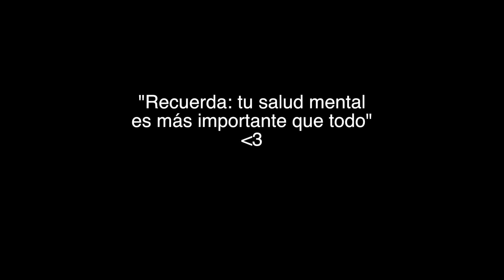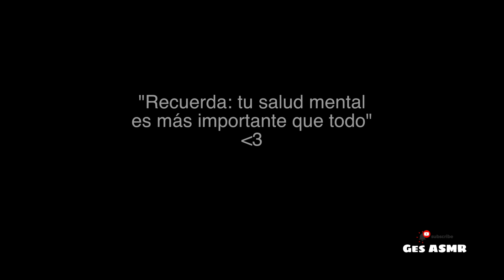💦 MASAJE MUY INTENSO 🧠 para quien NECESITA DORMIR URGENTEMENTE 😴 I Ges ASMR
¡Bienvenido a tu espacio de relajación ASMR!
🧠 Usa auriculares
😴 Comenta!
😍 Comparte!